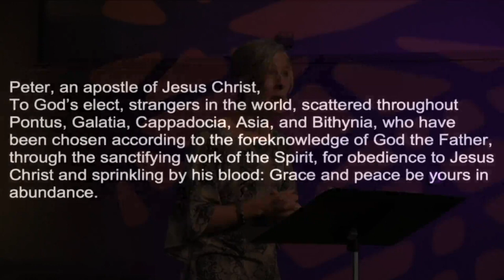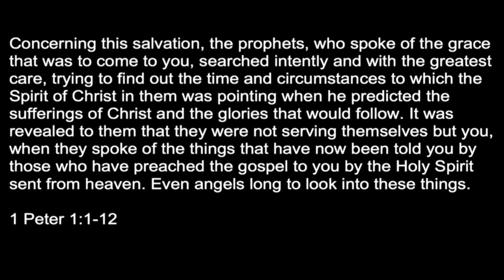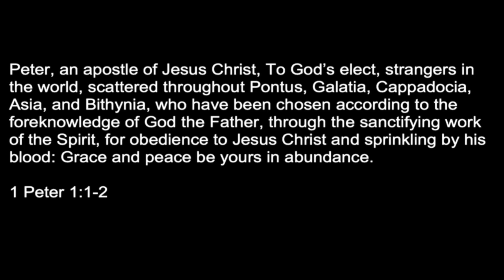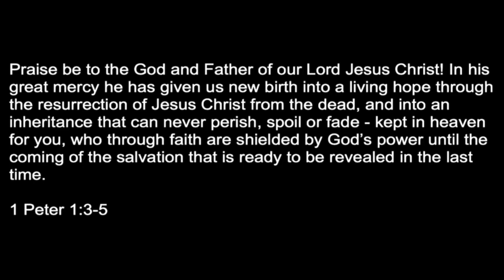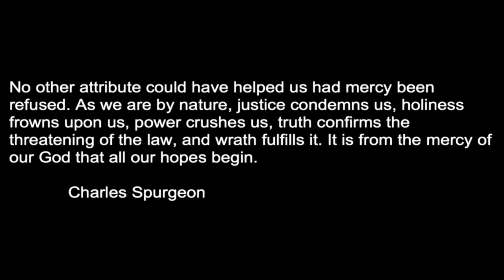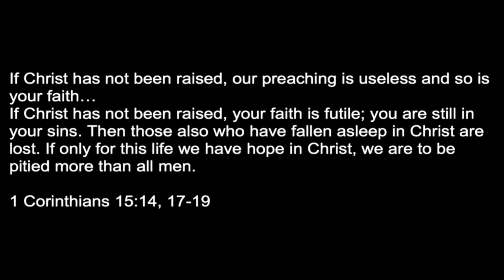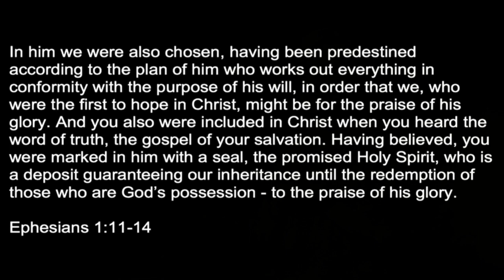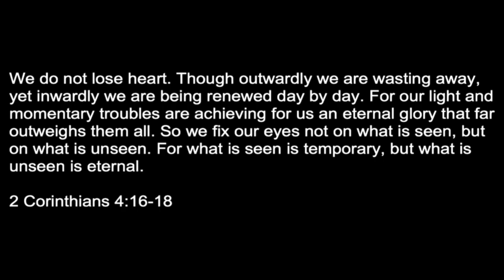Sermon 4.11.21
Cammie starts a new series called Going Viral